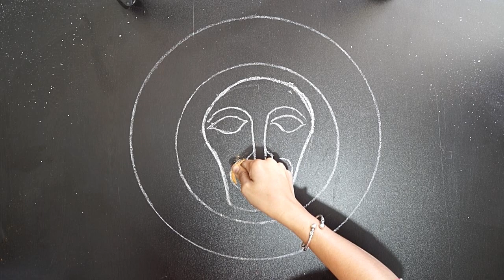Hanuman Jayanti Rangoli || Rangoli Design For Hanuman Jayanti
Hi Everyone,